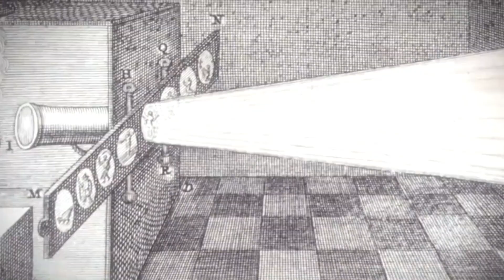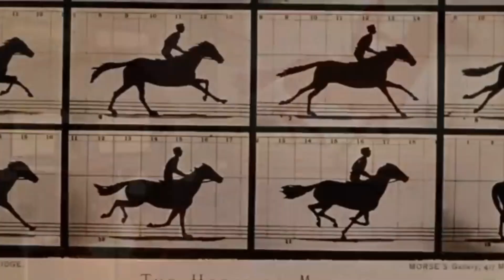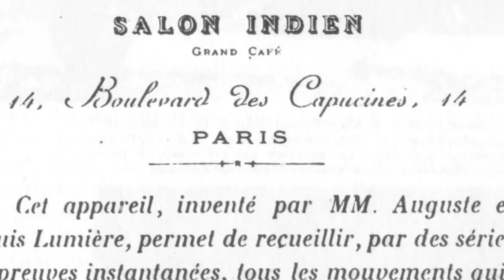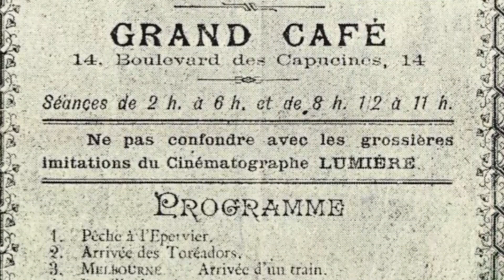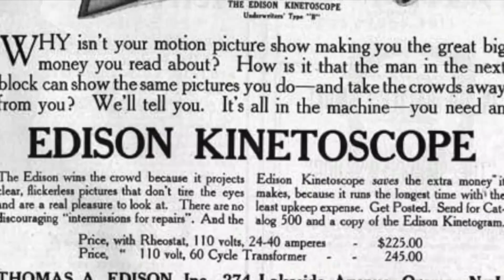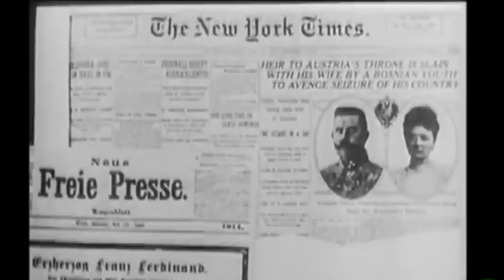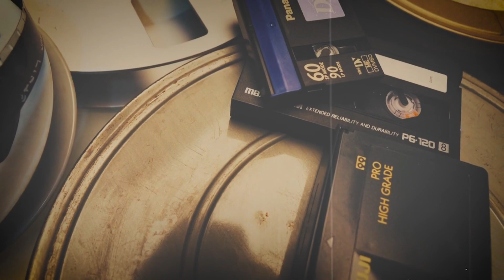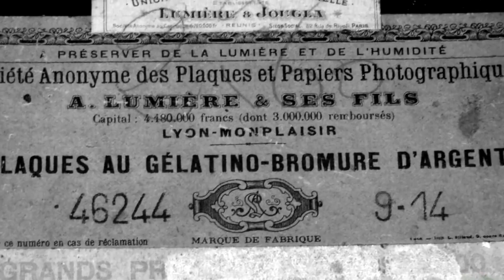🤔 ¿Cómo surgió el cine? - historia [Cinépolis ] 📟📺🎬🎧.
¿De dónde surge el cine?,¿ Cuál es realmente su historia? descúbrelo en este Muy buen video donde te explico cada una de las fases y sobre todo cada una de las etapas del cine hasta convertirse en la mayor forma de poder visualizar una película.